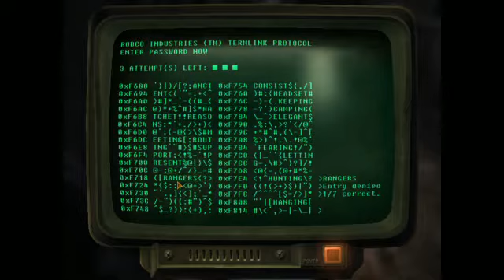fallout with archer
i played fallout with a dork idk

you can't hear my voice but you can hear his -- Watch live